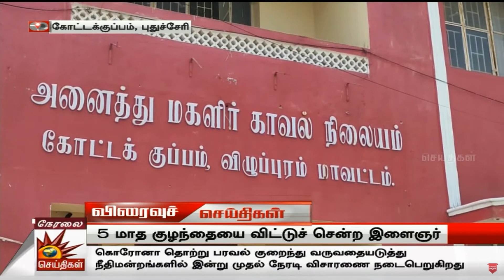128 கி.மீ., 'சைக்கிளிங்' 5 மணி நேரத்தில் கடந்து அசத்திய எஸ்.பி..! | Trichy Police SP Cycling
128 கி.மீ., 'சைக்கிளிங்' 5 மணி நேரத்தில் கடந்து அசத்திய எஸ்.பி..!